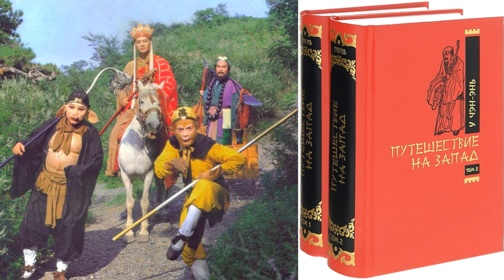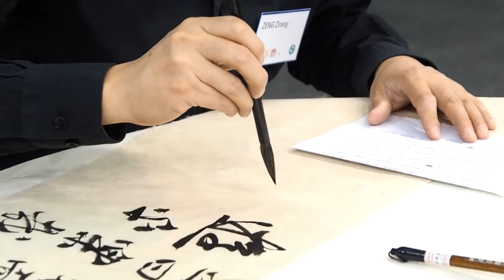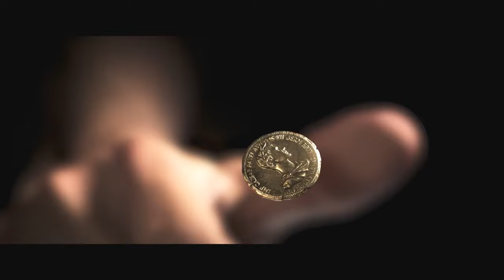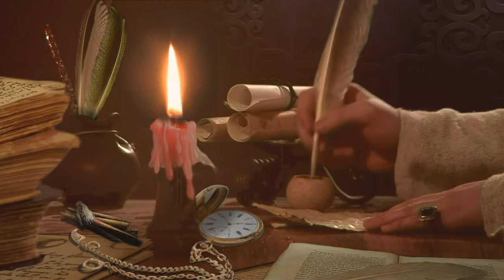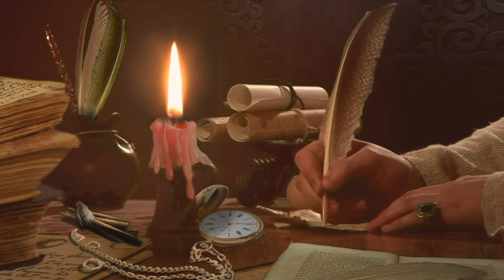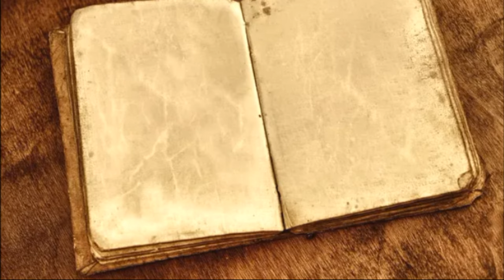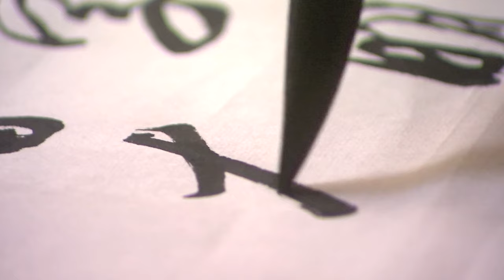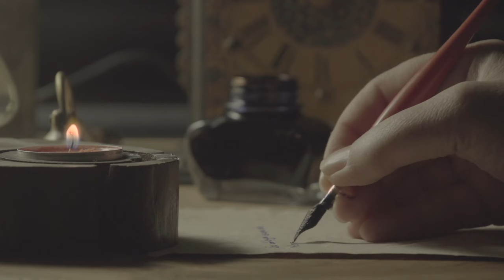Виктор Пелевин. Запись о поиске ветра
💠🎥 Использованы кадры из фильмов:
💥 Всё везде и сразу. 2022
💥 Ной. 2014
💥 Доктор Стрэндж. В мультивселенной безумия. 2022
💥 Generation П. 2011
💥 Доктор Стрэндж. 2016
💥 Ampir V. 2022